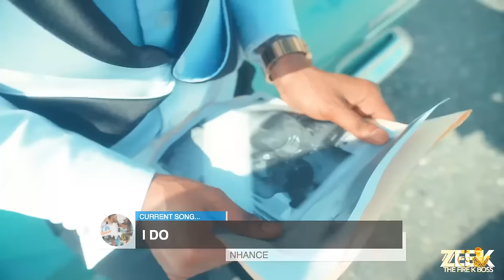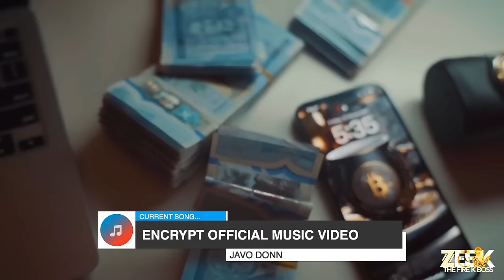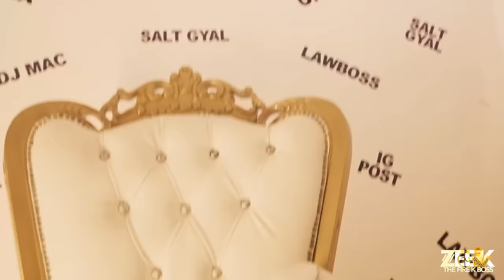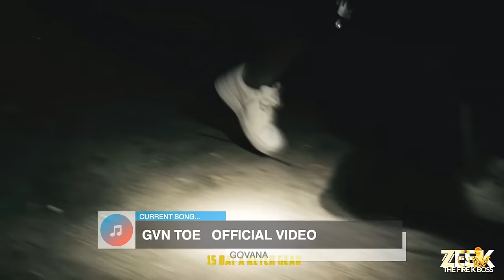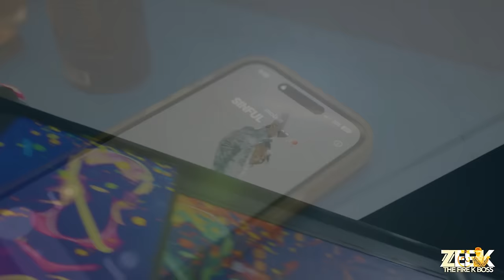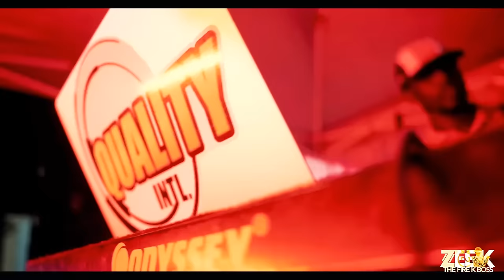MOST WANTED | Dancehall Video Mix 2024 | Masicka, Skeng, Squash, Shenseea, Alkaline, Aidonia, Teejay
Masicka - Most Wanted Official Video

Dancehall Video Mix 2024

New Dancehall Songs Video Mix 2024

All Mixtapes Is Only For Promotional Use Only.

INSTAGAM:   / dj_zee_k